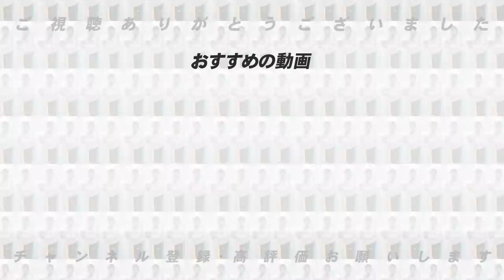中日は大野に頼るな！！DeNAはセンターラインを鍛えろ！【中日・DeNAキャンプでの課題を分析】